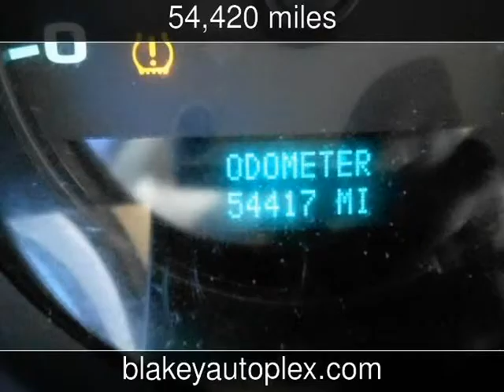2007 Chevrolet Avalanche Used Cars - Bossier City,Louisiana - 2013-06-18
See more details about this used car This 2007 Chevrolet Avalanche with 54,420 miles is for sale at Blakey Auto Plex.